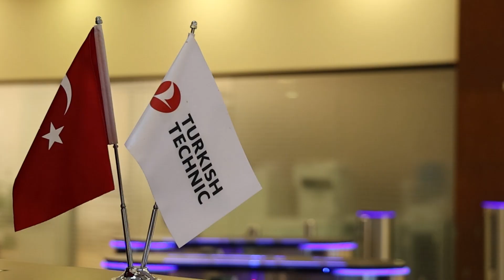Mezunlarımızdan Endüstri Mühendisi Sümeyra Yılmaz İZÜ hakkında deneyimlerini paylaştı.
İstanbul Sabahattin Zaim Üniversitesi Mühendislik Fakültesi Endüstri Mühendisliği programından mezun olan öğrencimiz Sümeyra Yılmaz bizlerle eğitim yolculuğunu ve mesleki deneyimlerini paylaştı.